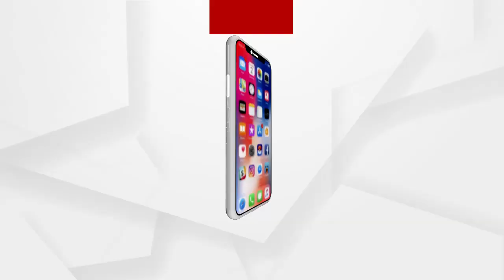ମହିଳା କମିଶନରେ ପହଁଞ୍ଚିଲେ ଅଭିନେତ୍ରୀ ବର୍ଷା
ବର୍ଷା ଅନୁଭବ ବିବାଦ ମାମଲା । ଆଜି ମହିଳା କମିଶନରେ ପହଁଞ୍ଚିଲେ ଅଭିନେତ୍ରୀ ବର୍ଷାପ୍ରିୟଦର୍ଶୀନି.